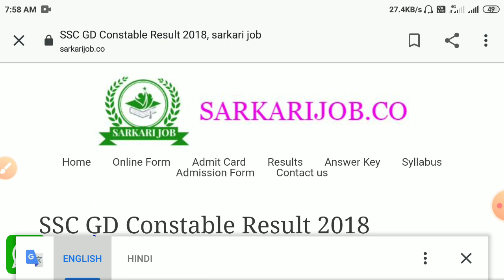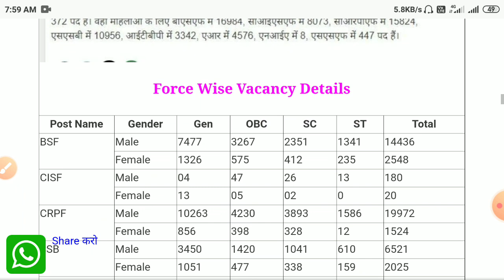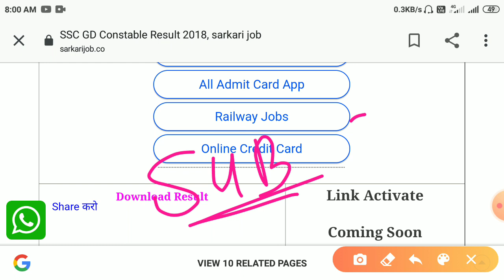ssc gd final merit list 2020\ssc gd latest news today/ssc gd result /ssb gd final merit list news